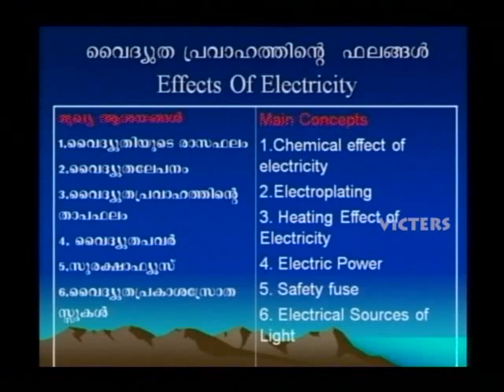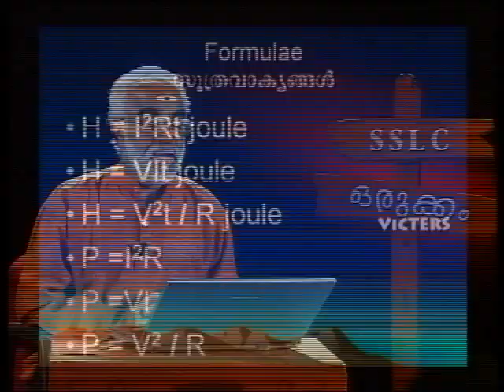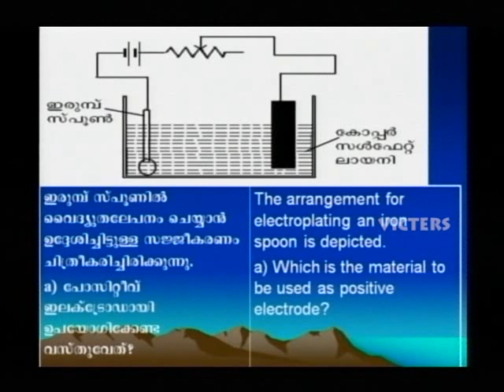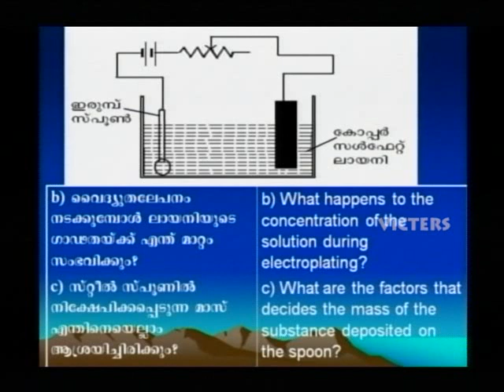SSLC Orukkam- Physics Part 01